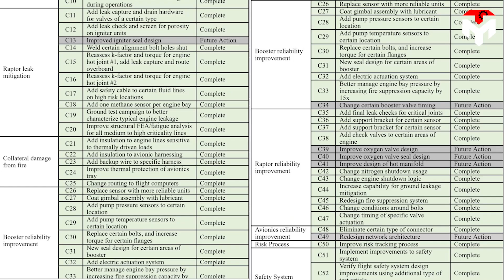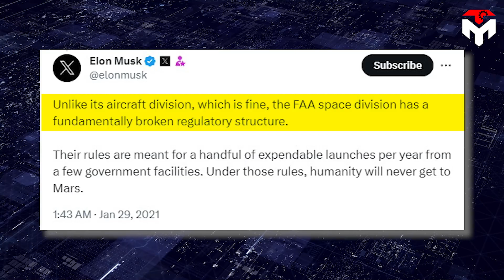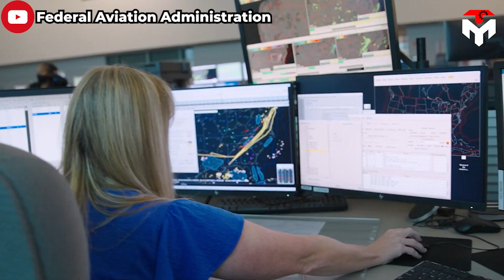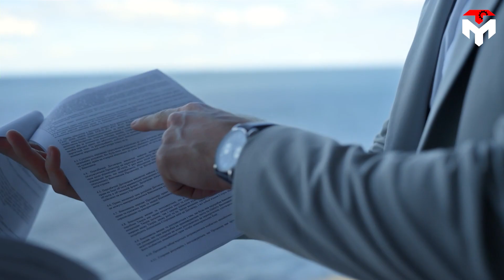Elon Musk just said this about FAA launch license for the 2nd Starship orbital attempt!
THUMB BY:
Cosmic Perspective
Starbase Surfer

SpaceX owns Starship but they don't know when it launches!
Yeah, this sounds paradoxical but is the real truth!
Ship 25 and Booster 7 are now almost ready on the Starbase launch pad for their flight mission, however, they probably won't leave the ground in the near future.
The person who decides its fate now will not be Musk or anyone at SpaceX, the red button is in the hands of the FAA.
This statement completely reflects Musk's frustration and helplessness in the face of the regulatory process.